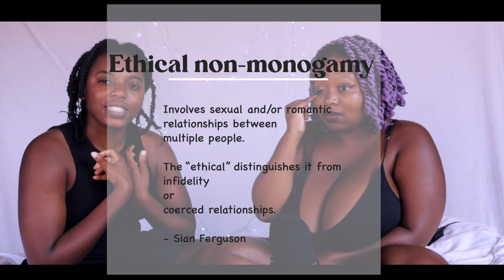When Your Partner Wants To See Other People | Monogamy vs. Polyamory | Lesbian Couple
Hey Rummates,

📌 To Make Topic Suggestions

If you want to submit your story or make topic suggestions you can use the following link:

Tags for SEO purposes

how to accept a polyamorous relationship, lifelong learning, polygyny, can poly mono relationships work, ethical non-monogamy, gay dating, just found out my girlfriend is poly, mono and poly relationships, monogamy isn't realistic, new to polyamory, polyamory, what to do when your partner is polyamorous, my husband wants an open marriage, black polyamory, vlogtober south Africa,  wlw, polyamory 101, can you love more than one person,the trifecta love youtube, Kass and Carly, My Girlfriend Wants to Close Our Relationship? 😳, monogamy, open relationships, what to do when your partner is polyamorous, monogamy vs polyamory, mono-poly relationships, Can A Monogamous/Polyamorous Relationship Work? / Gaby & Allison, polyamorous YouTubers, polyamorous lesbian couples,  My partner wants to be polyamorous, My partner is poly and I am not, South African Youtubers, Black Lesbian Couple, I'm monogamous but my partner is polyamorous, polymonogamous, Azania realness, aya and asa, tema and lemon, lemon tv, can I handle an open relationship, how to accept an open relationship, how to discuss having an open relationship, monogamous relationships or polyamory, monogamy and polyamory, open relationship advice, South African YoutuberThano Hlophe Azania Realness Nolthando Hlophe Thando Hlophe South African Queer Youtuber 17 South African lesbian Youtuber LGBT+ LGBTQIA+ South African ComedySouth African CommentaryWhy lesbians date in the same circles why the lesbian dating pool is so small dating lesbians in South AfricaLesbians sharing girlfriendsPolyamory in south AfricaWhay is polyamory Why queer people date each other dating in the same circle, Dear South African Queers! Just accept that we have to share, queer way of life with bujy,